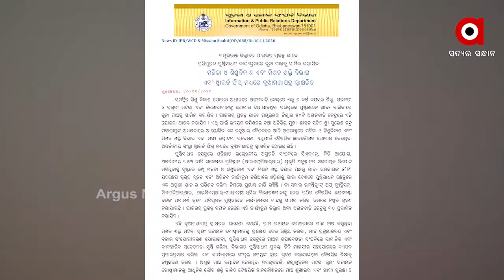ଅଙ୍ଗନବାଡ଼ି ପିଲାଙ୍କୁ ଦିଆଯିବ ଚୁନା ମାଛ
ସମନ୍ବିତ ଶିଶୁ ବିକାଶ ଯୋଜନା ଅଧୀନରେ ଅଙ୍ଗନବାଡ଼ି କେନ୍ଦ୍ରରେ ପୁଷ୍ଟିସାଧନ ଖାଦ୍ୟ ତାଲିକାରେ ଚୁନା ମାଛକୁ ସାମିଲ କରାଯିବ। ୩ରୁ ୬ ବର୍ଷ ବୟସର ଶିଶୁ, ଗର୍ଭବତୀ ଓ ପ୍ରସୂତି ମହିଳା ଏବଂ କିଶୋରୀମାନଙ୍କ ପାଇଁ ଏହି ବ୍ୟବସ୍ଥା କରାଯାଇଛି। ପାଇଲଟ ପ୍ରକଳ୍ପ ଭାବେ ମୟୂରଭଞ୍ଜ ଜିଲ୍ଲାର ୫୦ଟି ଅଙ୍ଗନବାଡ଼ି କେନ୍ଦ୍ରରେ ଏହି ଯୋଜନା ଆରମ୍ଭ କରାଯିବ। ଏହି ପାଇଲଟ୍ ପ୍ରକଳ୍ପ ସଫଳ ହେଲେ ଜିଲ୍ଲାର ଅନ୍ୟ ଅଙ୍ଗନବାଡ଼ି କେନ୍ଦ୍ରକୁ ମଧ୍ୟ ପ୍ରସାରିତ କରାଯିବ।